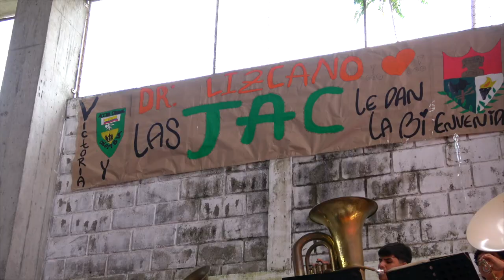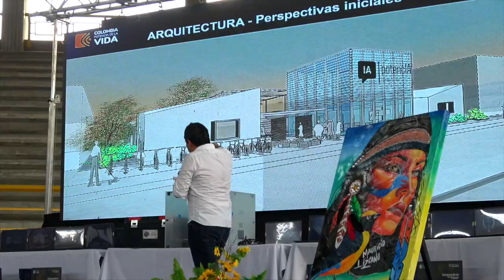Victoria y La Dorada (Caldas), dos municipios en camino de ser PotencIA Digital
En este recorrido entrega computadores y laboratorios de innovación, y comparte con los habitantes de la región los logros alcanzados durante su primer año de gestión como cabeza del sector de Tecnologías de la Información y la Comunicación, en el marco de la estrategia que hará del país una PotencIA Digital. La jornada inició en Victoria, donde se entregaron 445 computadores y un laboratorio de innovación, con una inversión de $698 millones.